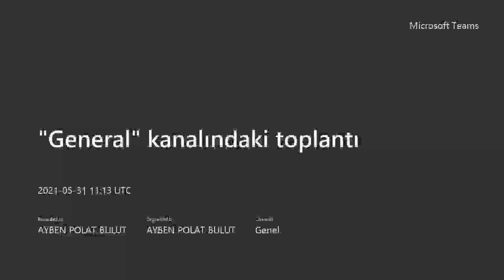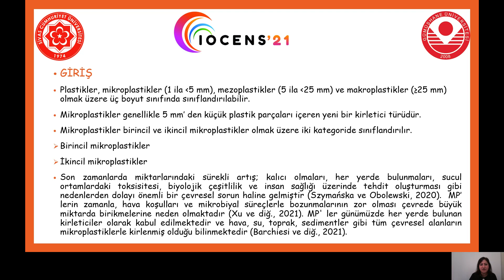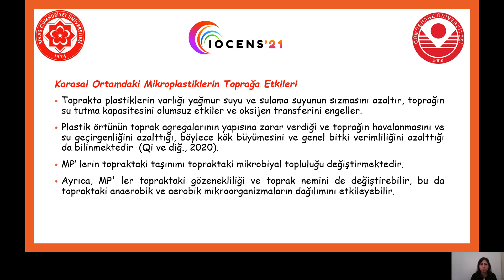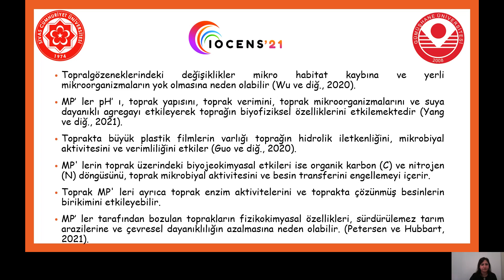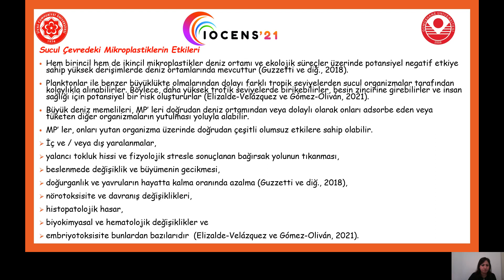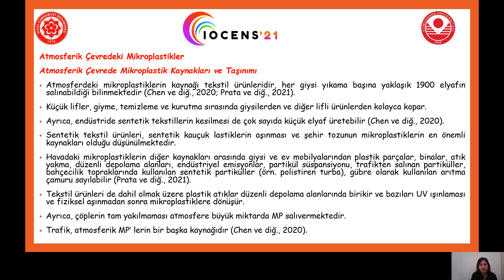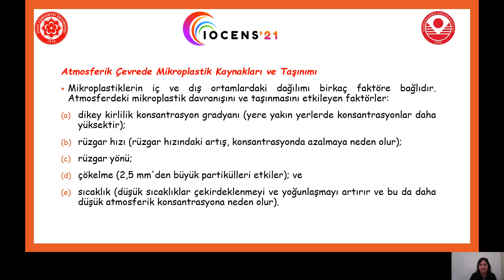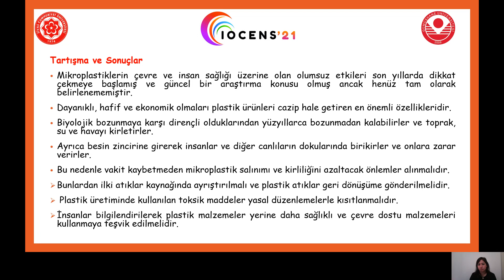333 çevre mühendisliği Ayben POLAT BULUT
TOPRAK SU VE ATMOSFERDE MİKROPLAASTİKLER